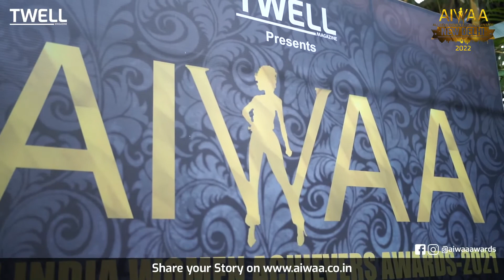Dr. Aashmi Thiruvambalam bags the Aiwaa Awards 2021 at Mysore | Twell Magazine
Dr. Aashmi Thiruvambalam from Chennai received the All India Women Achievers Award -2021 in the Category Outstanding Entrepreneur, which was held in Mysore on December 18th, 2021.